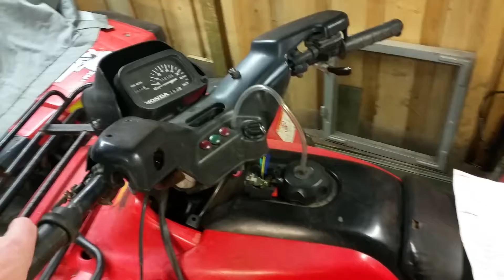Leafhill400 - Elstädning på grannens TRX400 98'